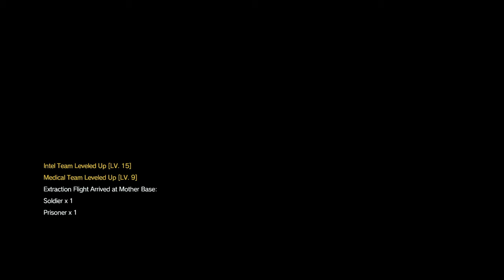MGSV | Mission 9: Backup, Back Down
This is a playthrough of mission 9 of Metal Gear Solid V: The Phantom Pain.